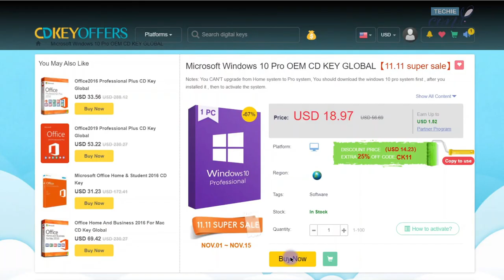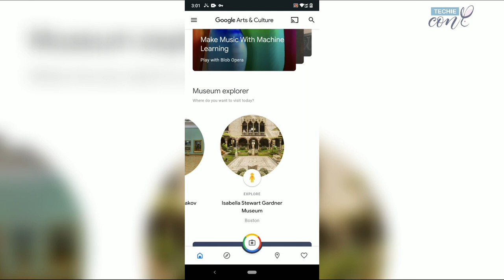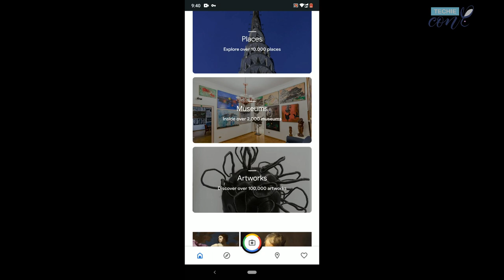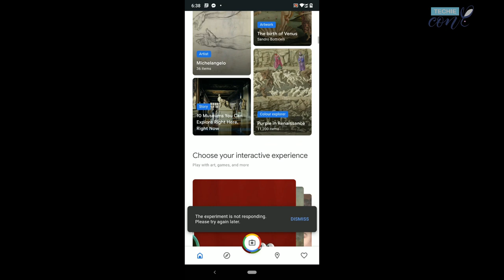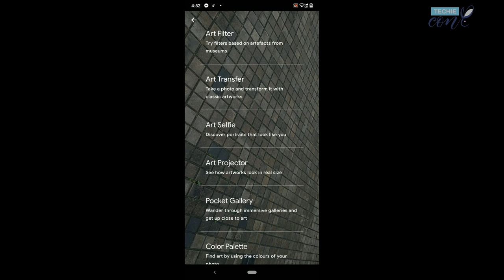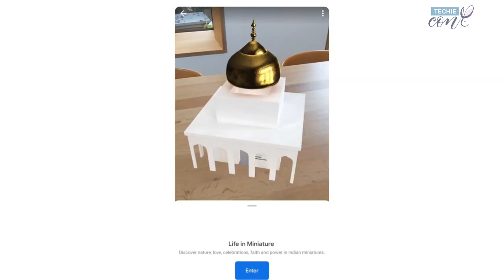The use of Google Art & Culture App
the key is permanently valid. The return and exchange period of CDKEYoffers: 30 days (from the date of purchase)

0:00 Intro
0:35 Sponsored Ad
1:13 Virtual Tours
2:09 Art Projector (AR)
3:32 Games and Fun Activities
3:59 Pirates of the Caribbean Blob Opera
4:11 Pocket Galleries
5:46 The End